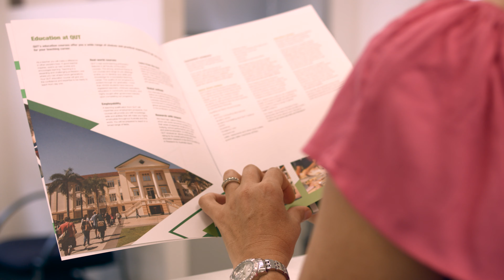Changing your career to teaching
A QUT graduate entry teaching program can help you transform your current career into teaching. With real-world experience and support from lecturers with professional connections, you’ll be ready to step into the classroom with confidence.

0:00 | 1. QUT graduate entry teaching programs
0:10 | 2. Changing careers to become a teacher
0:38 | 3. Inspiring young people from the classroom
0:59 | 4. Flexible study options for a busy life
1:24 | 5. Benefit from connections with local schools